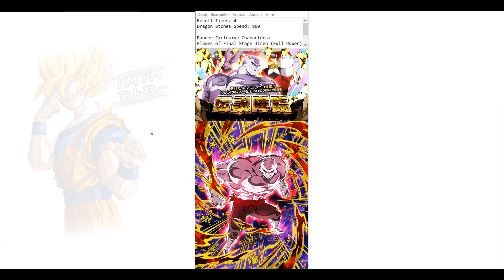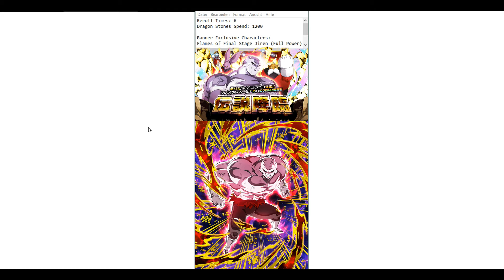[Dokkan Festival] 1200 Dragon Stones Legendary Summons JP | LR TEG Jiren | DBZ Dokkan Battle